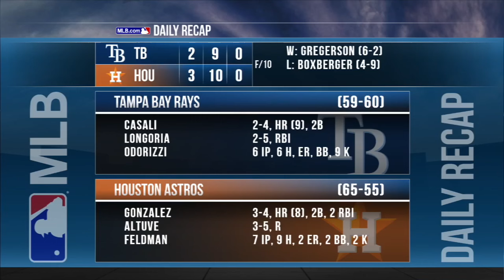8/18/15: Astros walk off on Gonzalez's homer in 10th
Daily Recap: Scott Feldman tossed seven strong innings and Marwin Gonzalez's walk-off homer won it in the 10th inning